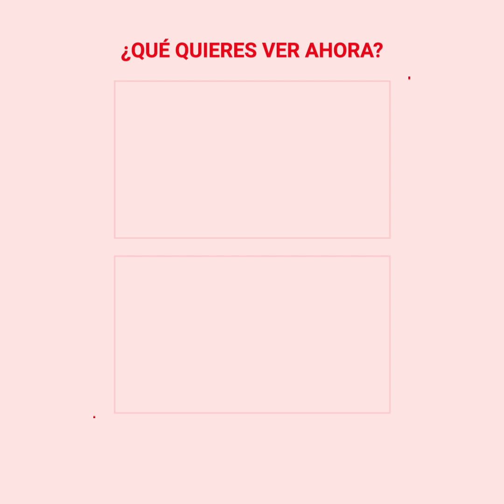El bebé que nació en medio de la pandemia del Coronavirus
En medio de la incertidumbre por la pandemia del Covid-19, esta joven mujer quedó embarazada de un esperado bebé, pero a los pocos meses le dieron una noticia devastadora; estaba infectada del virus y no sabía lo que pasaría con su pequeño.

Fue un duro embarazo y cuando llegó el día del parto, todas las dudas salieron a la luz.